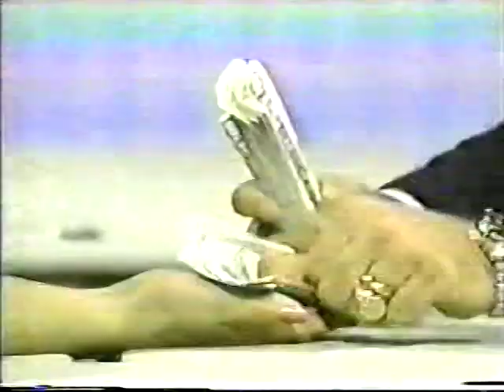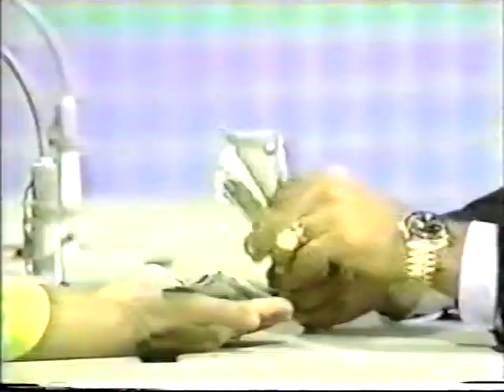Scrabble: Michelle vs. Chuck